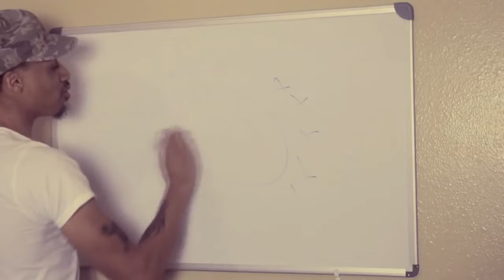man PROVES earth is flat!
i do not know what to do with this knowledge